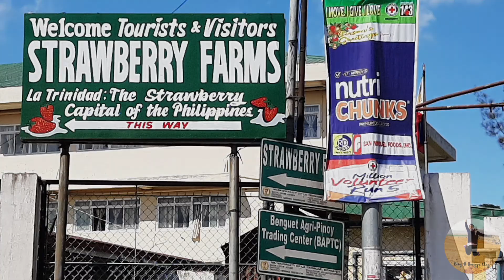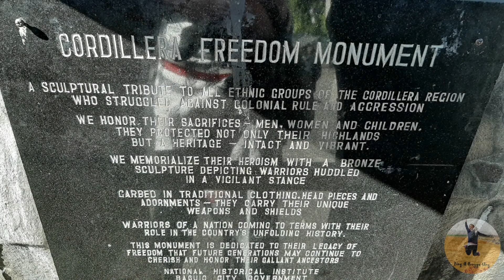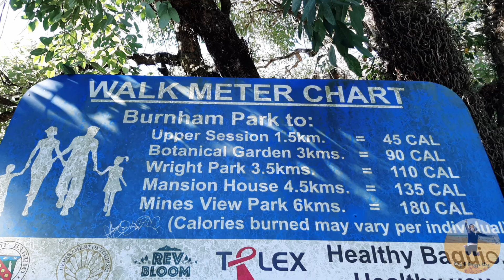Baguio Philippines Adventure 🇵🇭🇵🇭🇵🇭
music link: Music: Weightless
Musician: LiQWYD